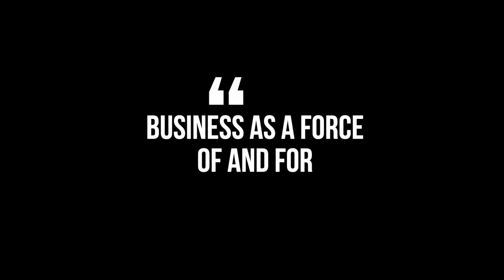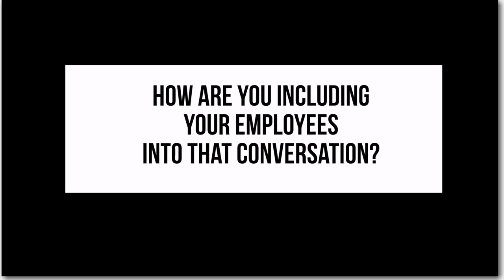Corporate Social Responsibility | Coffee Chat With Bianca Broos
Continually evolving my approach to content is an ongoing initiative for my team & I. In this week's video, we took a vlog-style approach to an important conversation in business - Corporate Social Responsibility. Tune in to learn why CSR is one of the most important business terms that you should know and a few simple ways you can approach this way of leading.

➫ Want to create a clear CSR strategy in your business? Let's chat